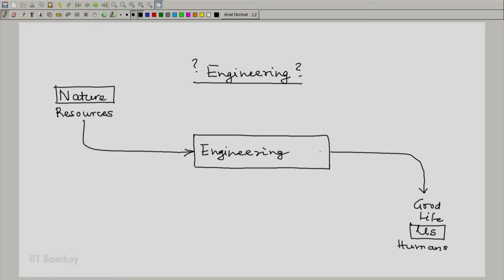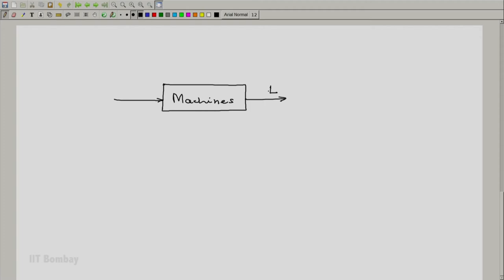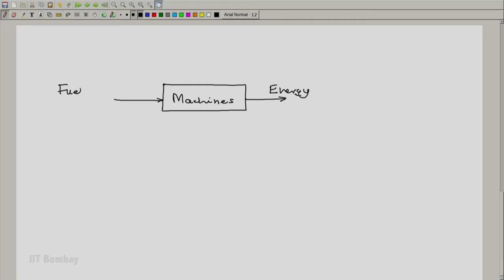ME209x S002 Engineering and Thermodynamics